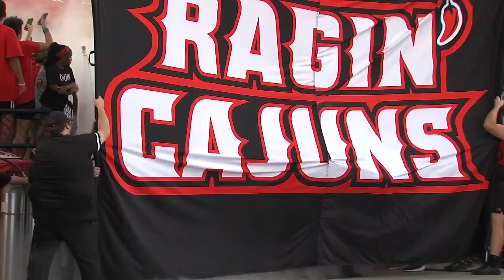Cajuns Confident in "Going Bowling" with 2 games remaining